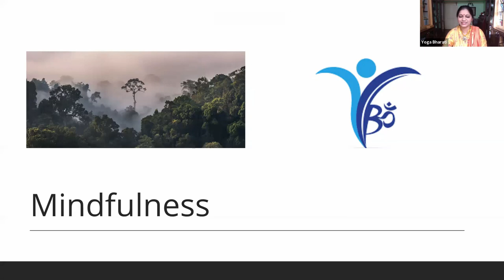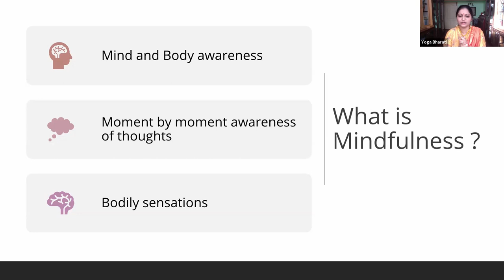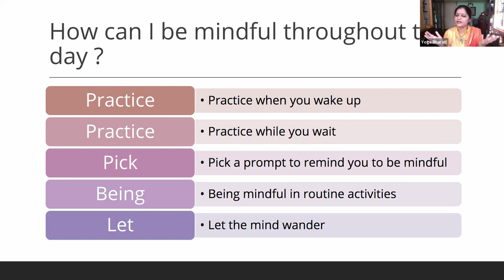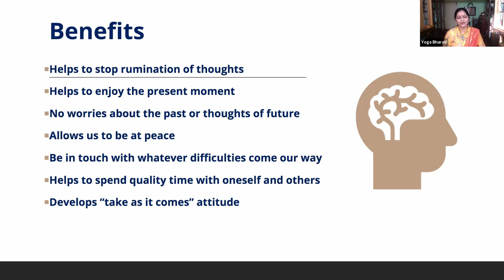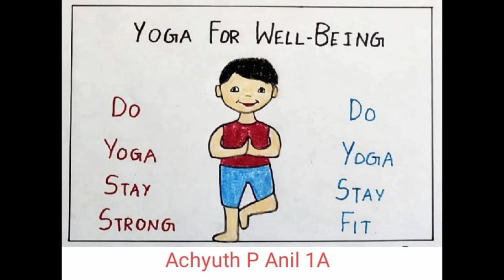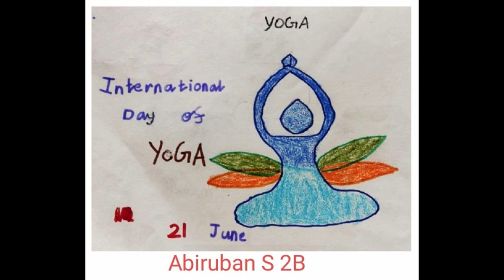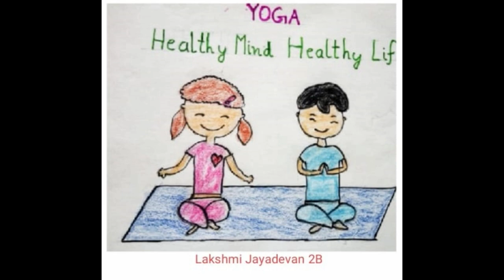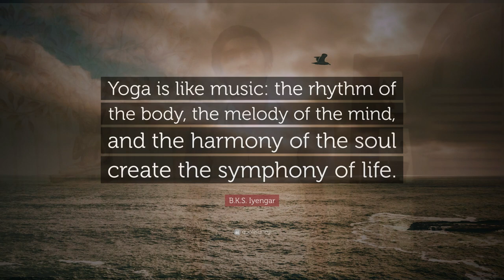International Yoga & Music Day 2021 | Kulapati Munshi Bhavan's Vidya Mandir, Pottore | Part I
International Yoga & Music Day 2021 | Kulapati Munshi Bhavan's Vidya Mandir, Pottore
Bhavan's Pottore